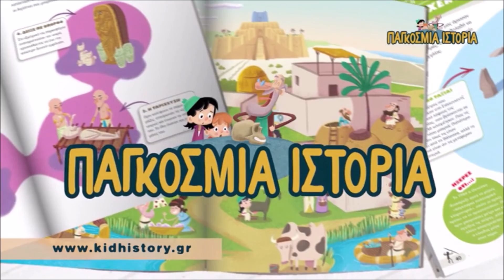Παγκόσμια Ιστορία για Παιδιά - Teaser Σειράς